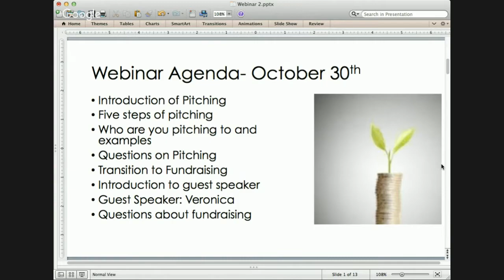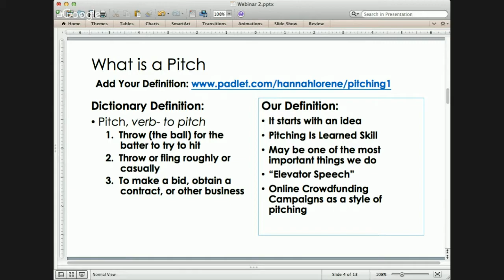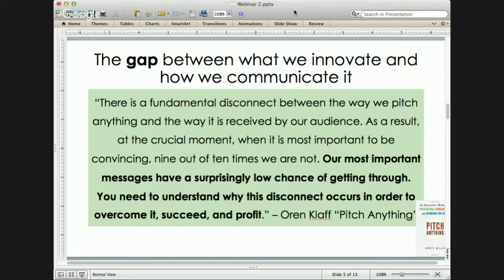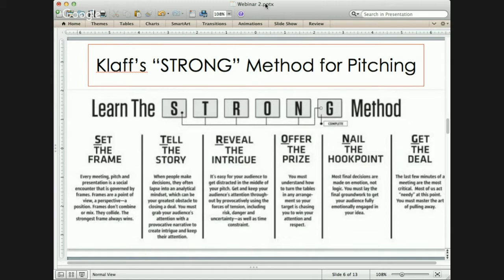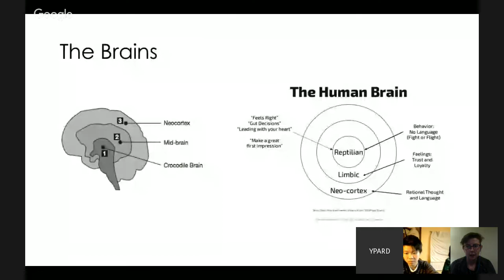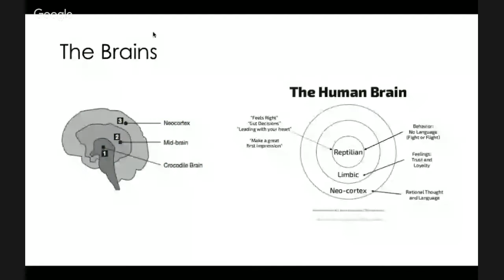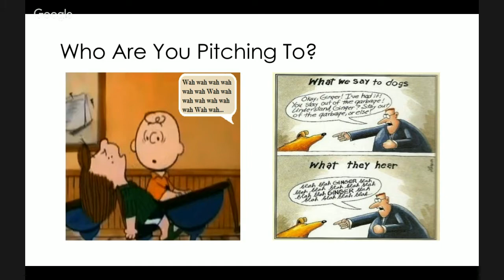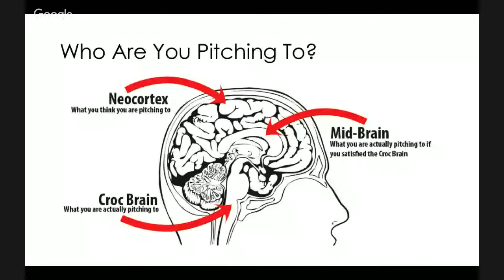Selling and Supporting Your Idea: Pitching and Fundraising - WEBINAR recording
Record of the GLF Youth Webinar of October 30, 2015: Selling and Supporting Your Idea: Pitching and Fundraising

Need a pathway to pitch and fund your or your team’s innovative ideas? Learn about how to perfectly pitch your ground-breaking ideas and projects. You'll learn from special guest speakers about traditional as well as alternative ways to fund your solutions.